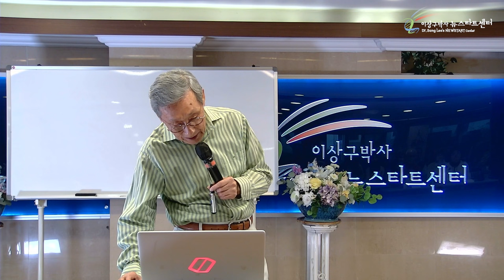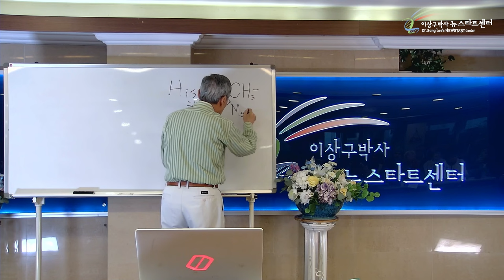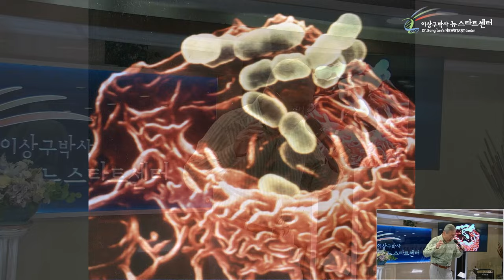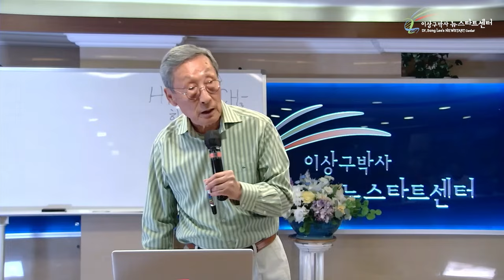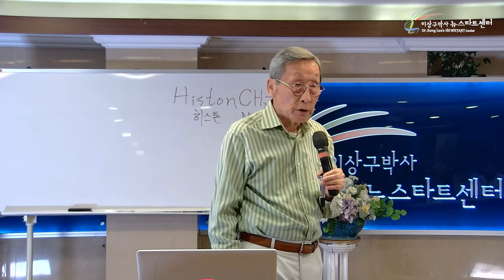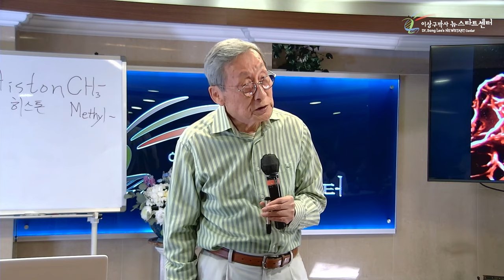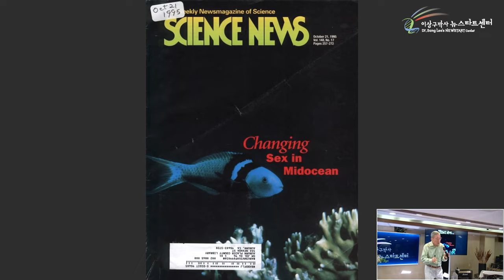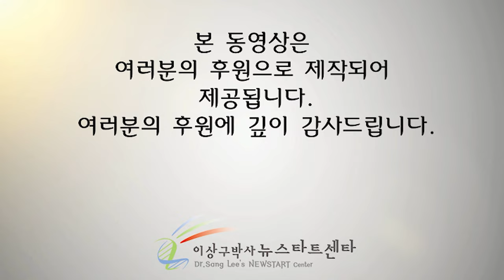[뉴스타트 건강강의] 유전자의 조절과 회복은 생기로!